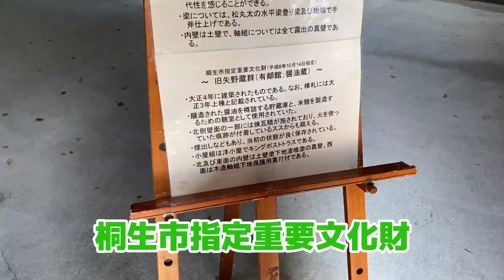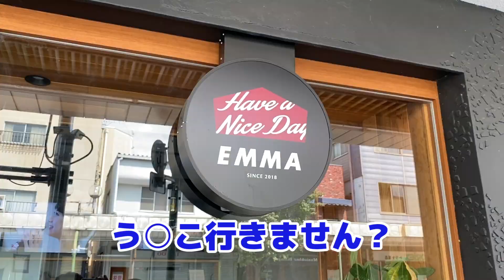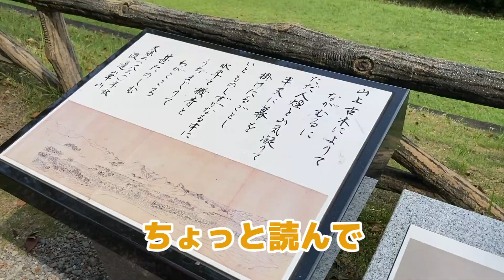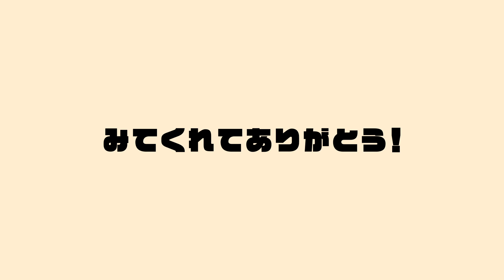【桐生】着物を着て夏の桐生を満喫しよう！桐女の放課後ルーティーン！！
『祭りのあと、記憶のさき』共演者
県内の大学生、長岡千夏さんと桐生まちブラ！

桐生は映画の撮影と今回のYouTubeの撮影でしか来たことないんですが、それでもかなり思い入れがある場所ですね。いや、映画は半年かけて撮影したし、思い入れがあるのは当然でしょうか（笑）

今回最後に紹介したかき氷屋さん『彩(いろは)』は群馬大学の学生が中心となって一から作り上げたそうです。すごいですね。下に詳しく載せているのでぜひみに行ってみてください。

桐生まち映画「祭りのあと、記憶のさき」
群馬テレビにて放送されます。
8/29土曜日19:00〜

地方をBaseに生きる人生に幸あれ。

地方（ベース）で
人の縁（円）を描いて
地方を好きになるきっかけをつくるチャンネル。

群馬をベースに活動していきます。

※質問はコメント欄へお願いします。

◆BGM/効果音
DOVA-SYNDROME様

◆提供等
【ナレーション】kan.
【写真】金井里奈
【音楽】小林頼司/川上ヒロム
【ロゴデザイン】NiRO inc.